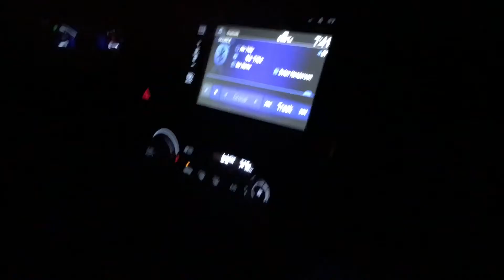Vlogmas Day 16/17: We've Been Celebrating!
Sorry the last couple days have been lax! We've been enjoying the company of our friends and family and making memories.